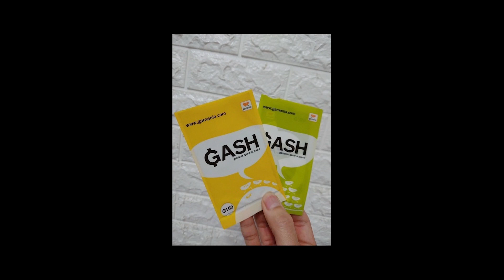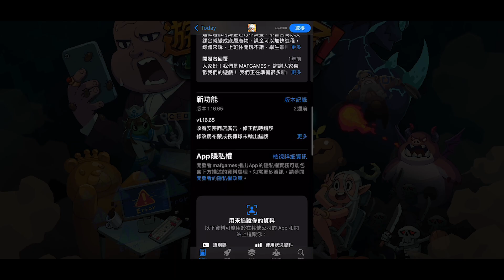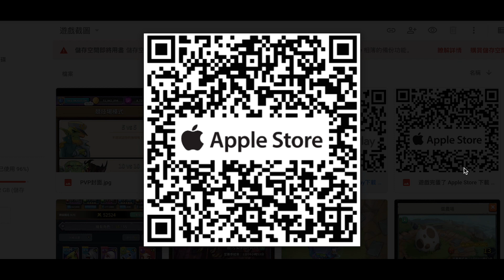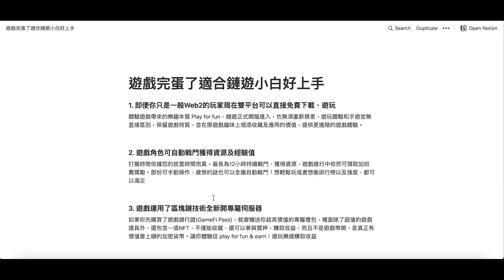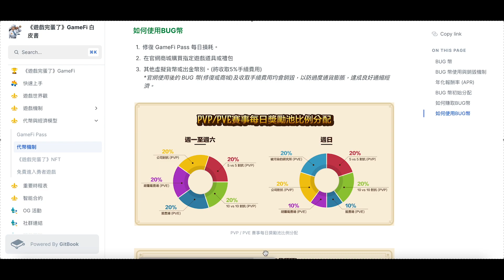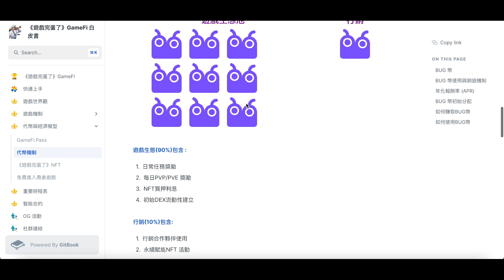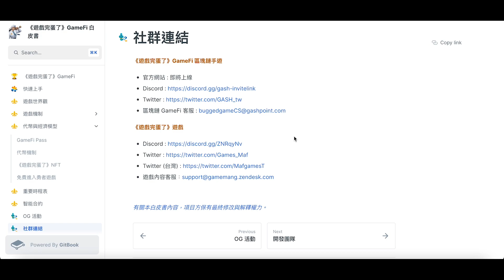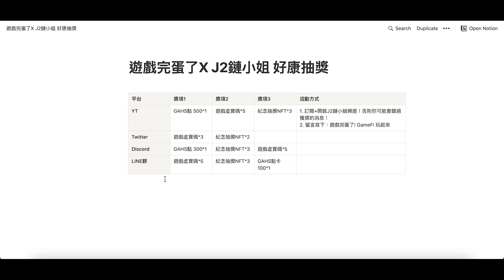【留言抽超豐富虛寶!】全球下載超過200萬次，GASH推出Play to earn Gamefi 「遊戲完蛋了」完整介紹，將在BSC鏈上推出NFT！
【遊戲完蛋了 XJ2鏈小姐】抽超豐富大禮
活動期間：現在~2022/12/7 22:00(UTC+8)
【活動一】YouTube頻道抽~
2. 留言寫下：遊戲完蛋了! GameFi 玩起來
【活動二】Twitter抽~

Bybit推薦碼「31680」｜合約體驗最佳交易所，用J2連結有20U獎勵金！以及領高達$4,030體驗金！

幣安推薦碼「HWVBFY8O」｜J2鏈小姐手續費20%回饋送給你！

Bitget推薦碼「0ymc8803」｜最高可領$4163獎勵金！

派網推薦碼「BRSKZThJ」｜新手小白最愛網格機器人，不用看盤勝率高！

OKX推薦碼「J2JNFR」｜J2鏈小姐手續費20%回饋送給你！

ACE推薦碼「52320752」｜台幣入金管道、履約帳戶可信賴